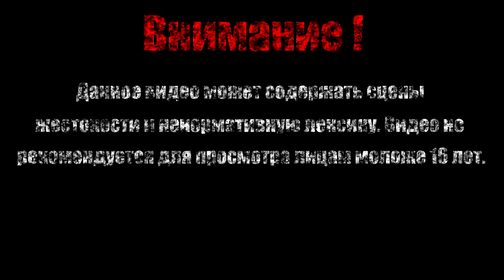Зона зеленого холма【Sonic Mania】#1